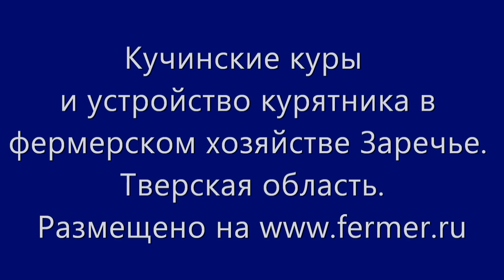Устройство курятника в хозяйстве Заречье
Курятник и кучинские куры в фермерском хозяйстве "Заречье" Тверская область.